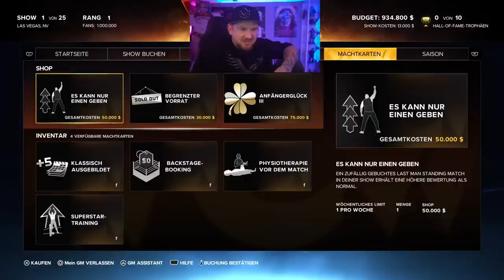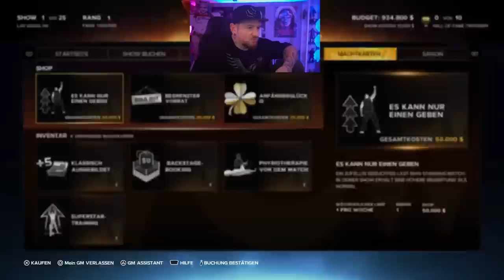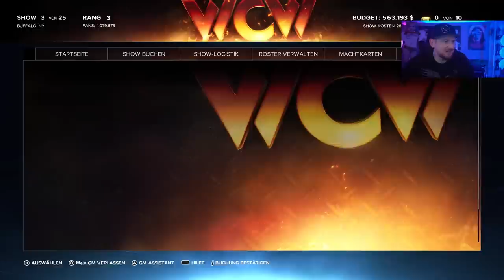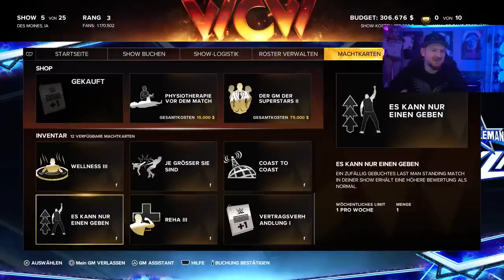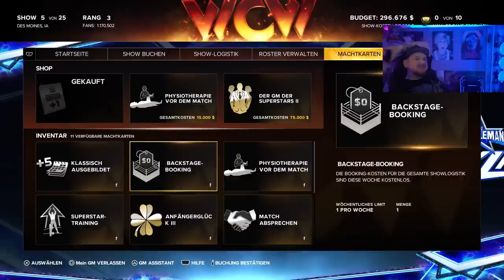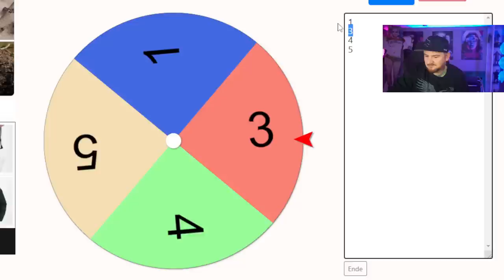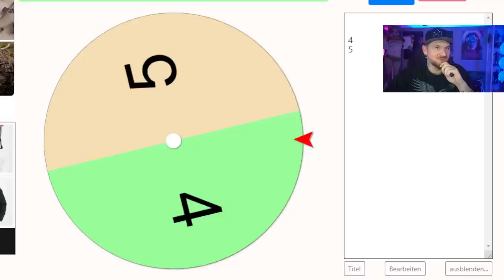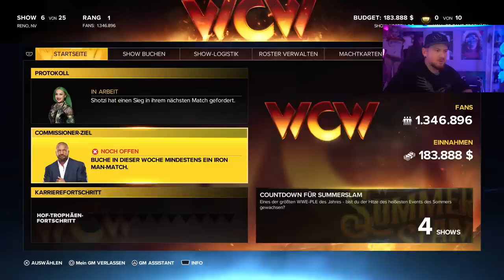WIR mit STING und der WCW gegen ALLE !🔥 DIREKT BEEF mit ANDEREM GM 🤬 WWE 2K23 GM MODE #1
*werbung
➽ Mein Grading Partner  5% mit Code " Steini "

Box Breaks Channel auf Twitch in denen ich Öffnen lasse !